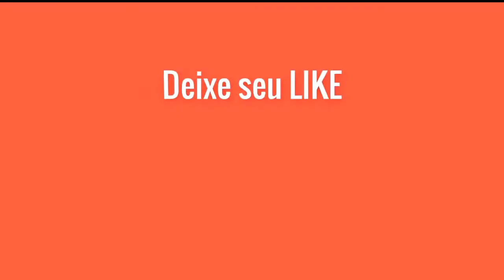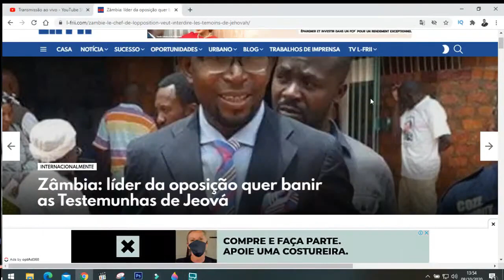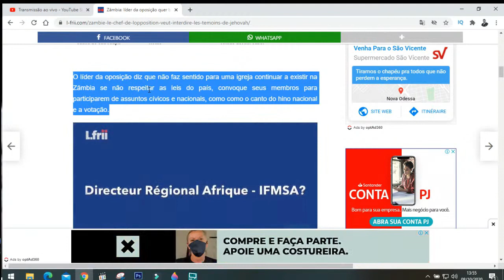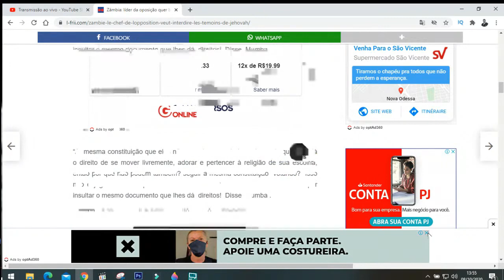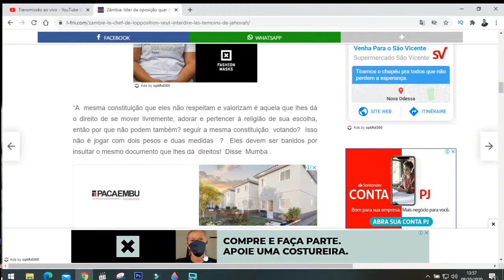ZAMBIA VAI REVER A SITUAÇÃO DAS TESTEMUNHAS COMO"RELIGI4O.